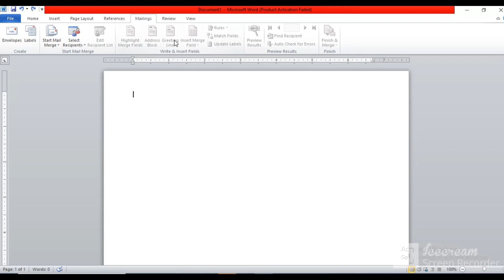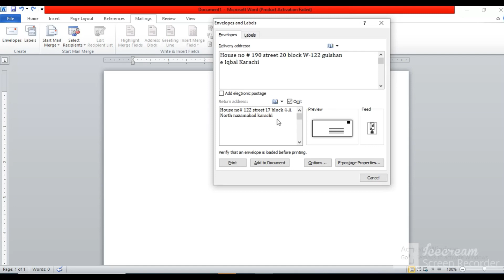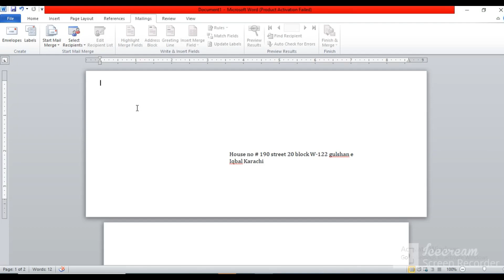How to Create Envelopes in Microsoft Word 2010 in Urdu/Hindi |Lecture 51